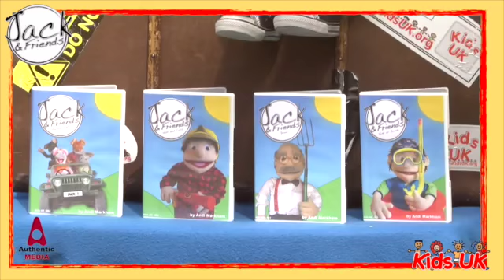Jack & Friends DVD Collection promo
This video is to promote the Jack & Friends DVDs